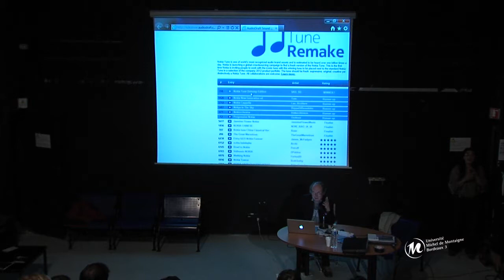Arts et créations sonores:"Sculpture et bruit" par Jean-Yves Bosseur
Le XXe siècle a vu se multiplier les pratiques utilisant le son et le bruit grâce aux instruments comme le magnétophone, le microphone, le haut-parleur et le capteur électronique. Les œuvres ainsi produites peuvent être classées selon la discipline de l'artiste, être qualifiées de musique concrète, de musique électronique ou électroacoustique, de sculpture sonore, d'art sonore, d'ambiance sonore ou encore de cymatique. Ce sont là des points que nous voudrions aborder ensemble à l'occasion de cette journée d'étude autour des arts et de la création sonore, avec nos invités : Mikel Arce,  Jean-Yves Bosseur,  Jacques Rémus et Christophe Ballangé.